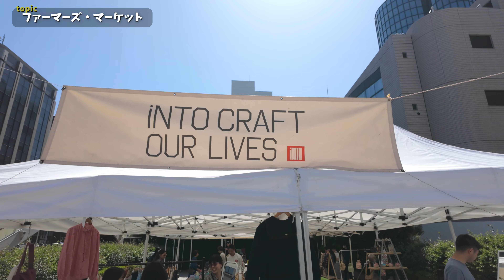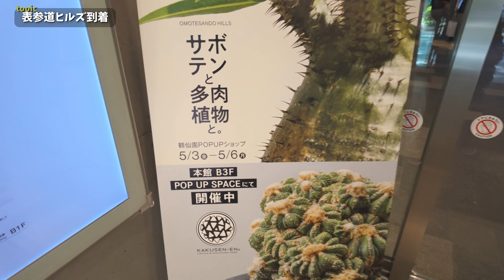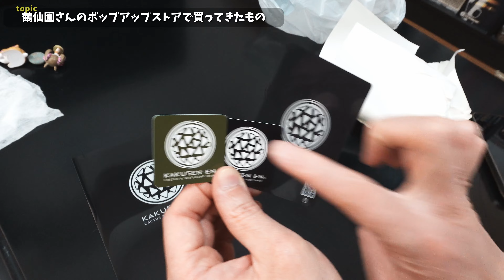vlog: 546 「日常系vlog | 鶴仙園さんのポップアップストアが表参道ヒルズで開催されるということで行ってきたら…」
表参道ヒルズでみんな大好き鶴仙園さんのホップアップストアが開催されるということで行ってきました…というvlogでっす。

＊ 鶴仙園さんポップアップストア「サボテンと多⾁植物と。

00:00 オープニング
00:05 I'm dount?の行列待ち、暑そうでした
00:29 ファーマーズ・マーケット
02:44 表参道ヒルズに向かいます
03:50 表参道混んでそう
04:38 …と思いきはそこまで混んでなかった
05:32 表参道ヒルズ到着
06:26 鶴仙園さんのポップアップストア面白かった
06:58 鶴仙園さんのポップアップストアで買ってきたもの
10:48 ありがとうございました